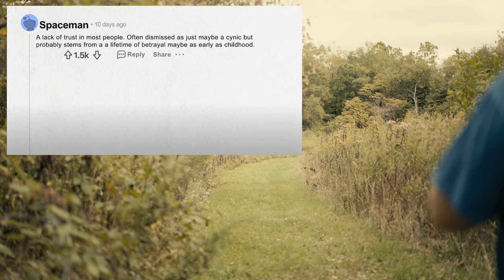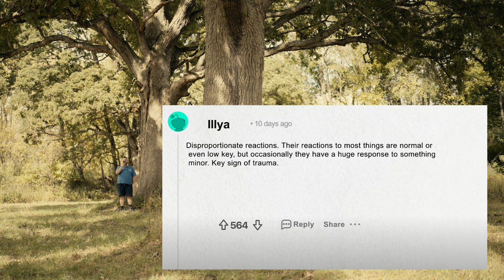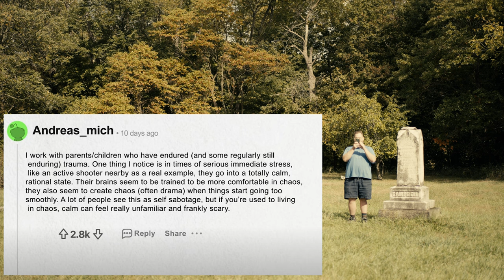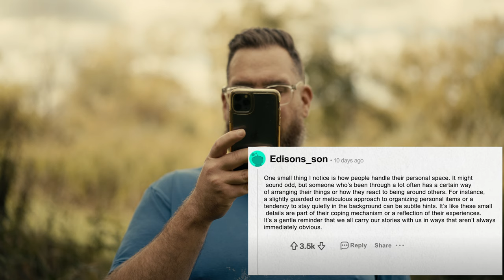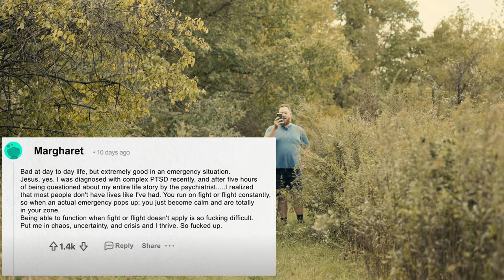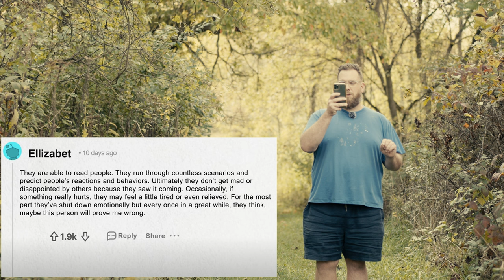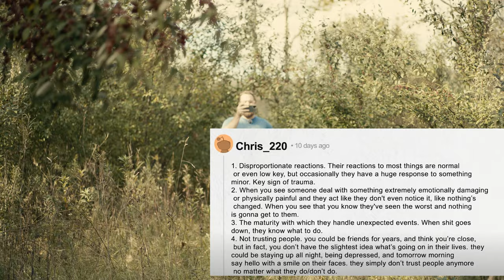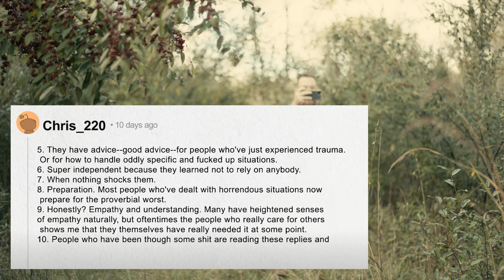90% Chance You have been through Hell and Back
Have you been through hell and back? Learn how to recognize the signs of traumatic experiences and how to deal with them in this insightful video.

I originally made this channel to talk about my weight loss but it has occured to me that it there is more to health than just weight loss. I have now decided to tell mine and other peoples story on this channel bringing you a broad spectrum of what I and others have dealt with over the years. While it may not always pertain to you it can give you and idea on what others deal with.